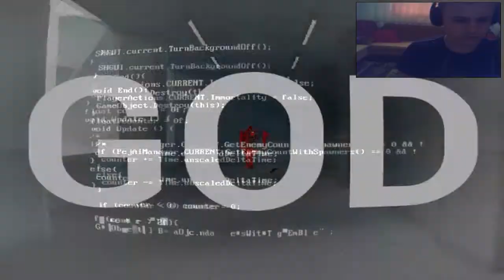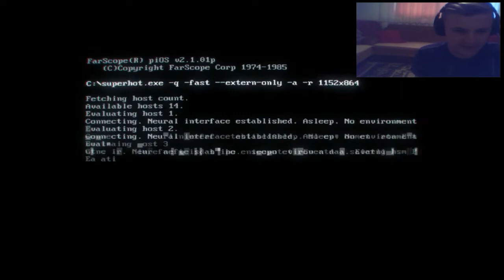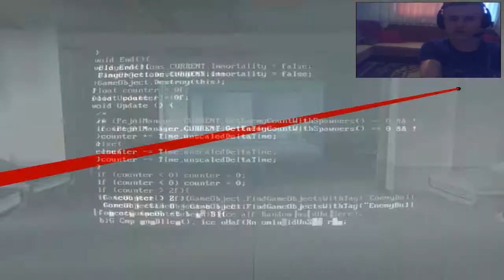SUPERHOT #1 - NERVIRAMO SE!!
►Sponzori:
›Prodaja game servera(DDoS zastita 660gbs)
›Prodaja web hostinga
›Prodaja reseller hostinga
›Prodaja VPS